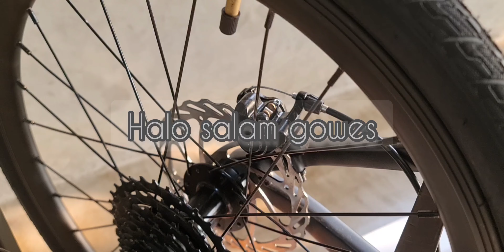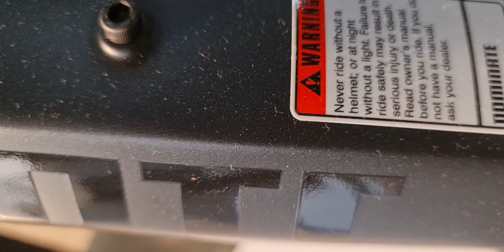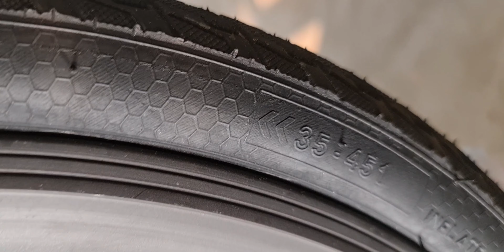Minivelo Dominate keren siy, tapi masih minus banyak.. ⭐⭐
Banyak kurangnya, harusnya uda bisa lebih oke lagi dari group set sampai tire dengan harga Rp 15,800,000